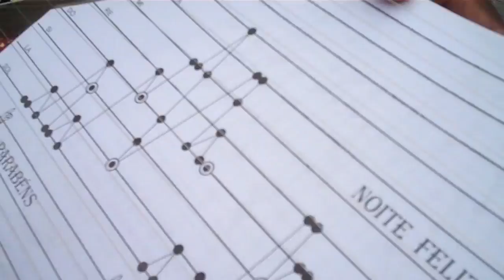On Tour With Yanni in South America (Part 3 - Brazil)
I thought I'd share some of my recent adventures in South America with you.

TEAMLAVIE.COM on the way!!!